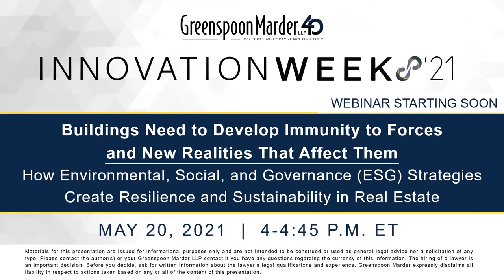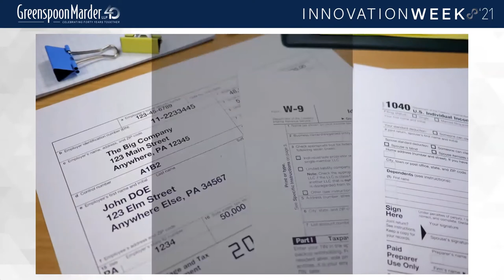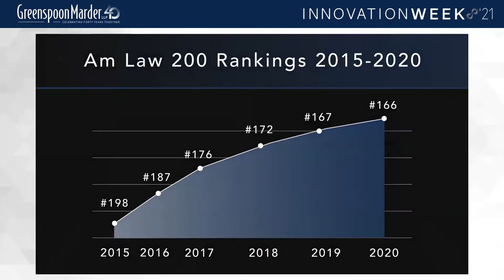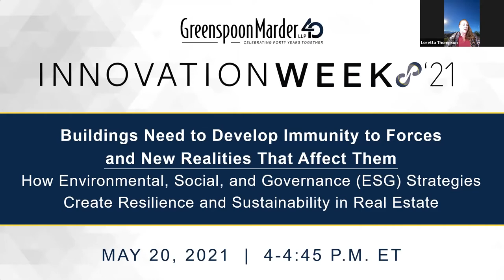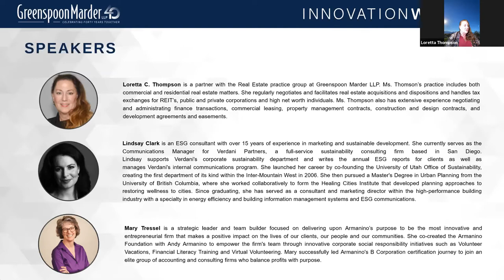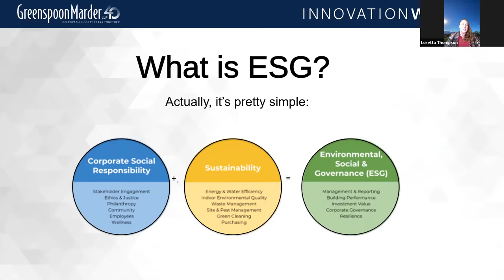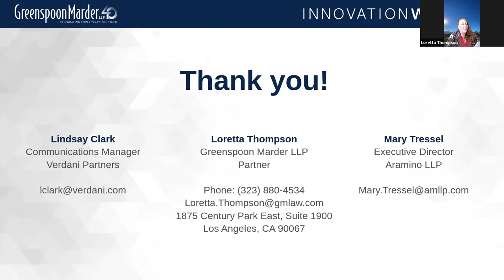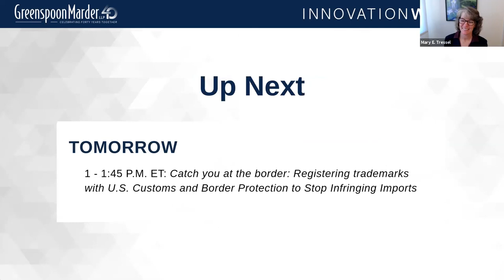How Environmental, Social, & Governance Strategies Create Resilience & Sustainability in Real Estate